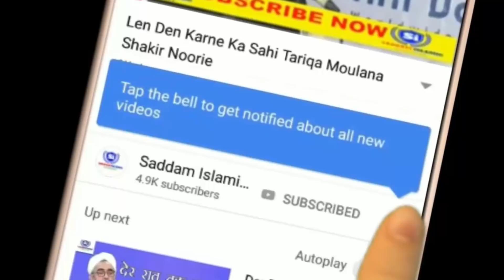Makeup Karne Wali Ladkiyon Ka DardNaak Anjaam Maulana Shakir Noori